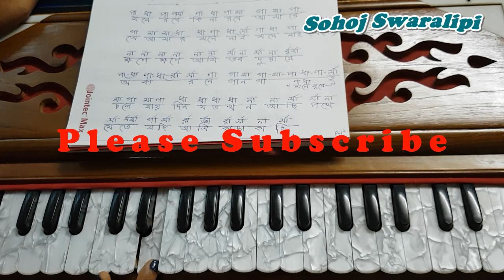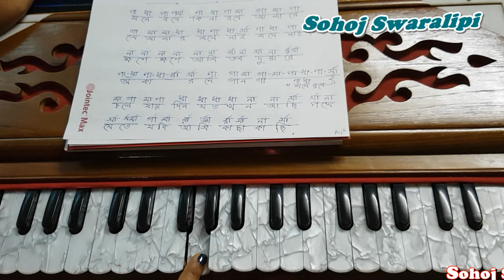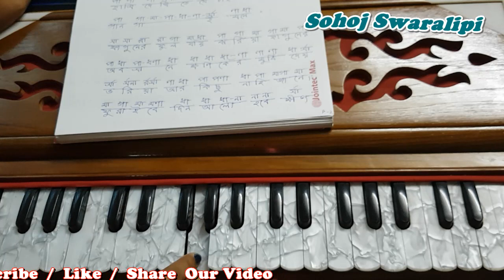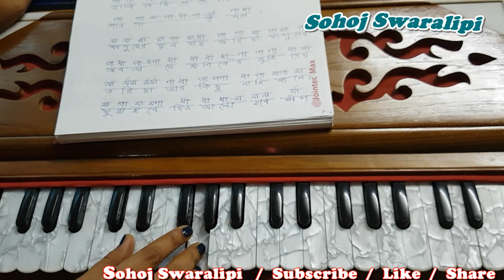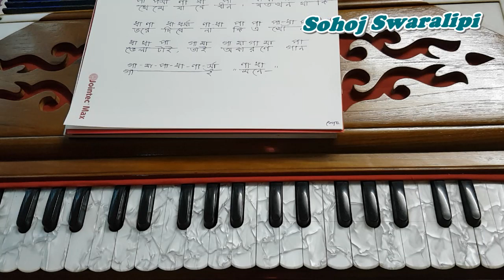Mone Rabe Ki Na Rabe Amare | Harmonium Tutorial | By Sohoj Swaralipi